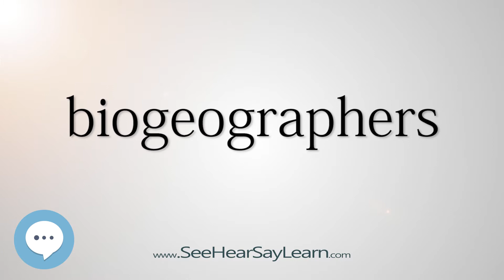biogeographers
This video is about "biogeographers".